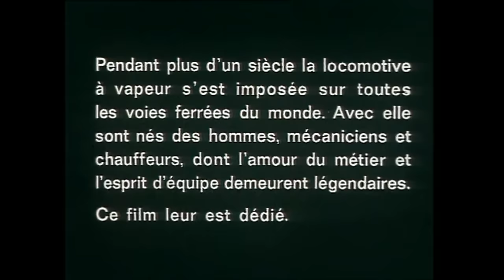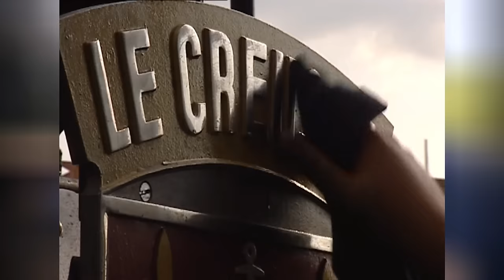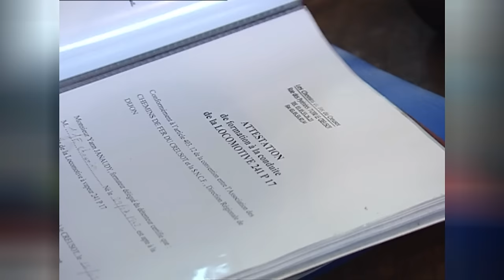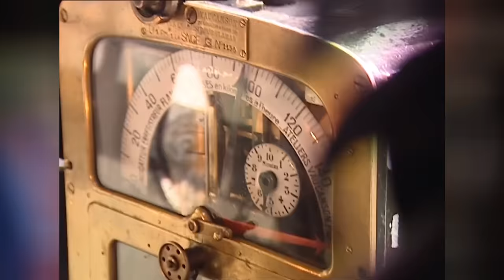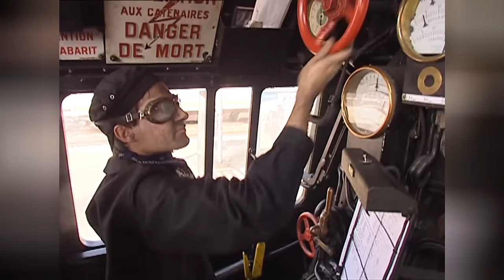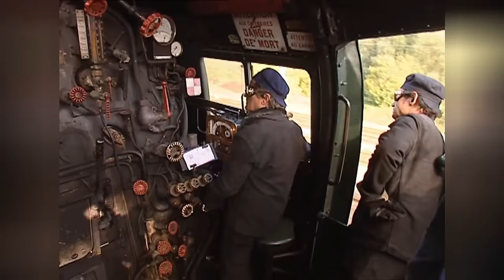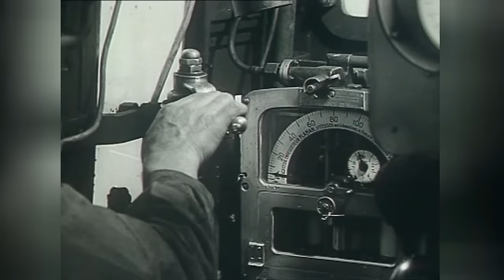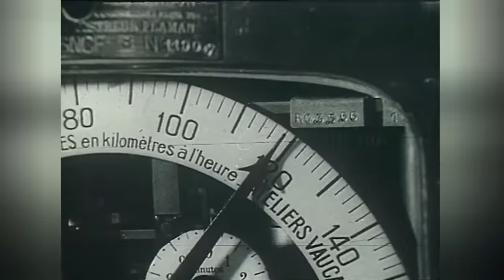LA PLUS BELLE ET LA PLUS GROSSE LOCOMOTIVE À VAPEUR D'EUROPE LA 241 P 17 DE LA SNCF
Au lendemain de la Seconde Guerre mondiale, la SNCF doit faire face à un trafic très important et la seule réponse est celle de l’électrification de ses lignes, la locomotive électrique pouvant fournir à la fois la puissance et la vitesse nécessaires pour augmenter le débit des lignes existantes. Mais il faut le temps d’électrifier, et, en attendant, il faut se tourner vers les modes de traction conventionnels. Puisque la traction diesel, à l’époque, n’offre pas encore une solution satisfaisante, notamment en matière de puissance et de fiabilité, il ne reste que la traction à vapeur. Cette très belle locomotive se fait remarquer sur les lignes principales de la SNCF qui, au lendemain de la Seconde Guerre mondiale, ne sont pas encore électrifiées mais qui voient passer des trains de voyageurs rapides et lourds et qui ont besoin de locomotives performantes. En attendant que les 2D2 ou les CC et les BB électriques s’en donnent à cœur joie une fois les caténaires tendues, la traction vapeur a encore l’occasion de donner toute sa mesure, notamment dans les parcours de prolongement au-delà des sections de grandes lignes électrifiées, comme au-delà du Mans sur la ligne de Brest, ou au-delà de Lyon sur la ligne de Marseille. Mais, dès la fin de la décennie des années 1950, leurs jours sont comptés.
La 241 P 17 fut construite entre 1947 et 1949 par les établissement Schneider du Creusot. La 241 P 17 détient le record de kilométrage de la série, elle à parcouru 1741865 Km. Elle fut mise en service le 10 mai 1950 au dépôt de Lyon Mouche, pour la traction de train vapeur, elle est mutée à Marseille Blancarde le 27 septembre 1958 puis au Mans en 1969 sous forme de train messagerie. Elle fut ensuite rallumée le 14 novembre 1969 pour se rendre à une exposition de matériel ferroviaire ou elle a été exposé. Elle regagna le dépôt du Mans et y demeura jusqu’au 19 janvier 1971 elle sera sauvée de la démolition et acheminée au Creusot sur le site où elle fut construite. Après de longues années de stationnement dans un atelier du Creusot à l'abri des regards, une association se constitua avec comme objectif la remise en état de marche de cette locomotive. Elle sera remise en chauffe en 2005 par une équipe de bénévoles après douze années de travaux et qui depuis l'entretient régulièrement pour effectuer environ 5 à 6 voyages sous forme de trains touristiques à travers la France. Il s'agit de la seule représentante de la série des locomotives 241 P (grosse P) à avoir été remise en service depuis l'extinction de cette série à la fin des années 1960. D'une puissance de 4 000 chevaux, et d'une vitesse maximum de 120 km/h (aujourd'hui limitée à 100 km/h par la SNCF) la 241 P 17 faisait alors partie de la série de locomotives à vapeur la plus puissante d'Europe. Elle est équipée de 4 cylindres système Compound (deux cylindres haute pression à l'intérieur du châssis et deux cylindres basse pression à l'extérieur), ce qui permet une économie de consommation de vapeur et de combustible, ainsi qu'une augmentation de la puissance.
La surface de chauffe totale est de 244,57 m2, correspondant à la surface d'échange entre la chaleur du feu et l'eau. La vapeur est dite "surchauffée", ce qui réduit la condensation dans les cylindres et améliore le rendement de la machine. La chaudière peut contenir 11 m3 d'eau. Les 241 P termineront leur carrière à la fin des années 1960 après avoir remorqué, avec brio, des trains de voyageurs rapides et des trains lourds.